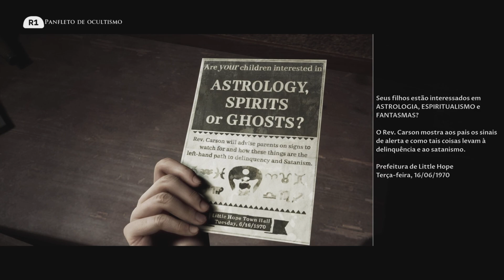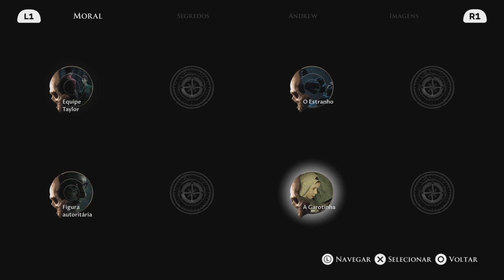THE DARK PICTURES ANTHOLOGY Little Hope 3 Parte - 2 Saga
Por favor, deixe seu LIKE e Compartilhe nas Redes Sociais para ajudar na divulgação e se não for inscrito, se inscrever e Ative o 🔔 ao lado do botão de inscrição e não perca vídeos novos todos os dias.

FIM
END